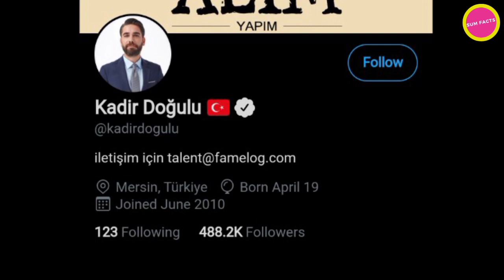Kadir Dogulu (Neslihan Atagul) Lifestyle 2021 , Biography, Net Worth , Family....Sum facts...